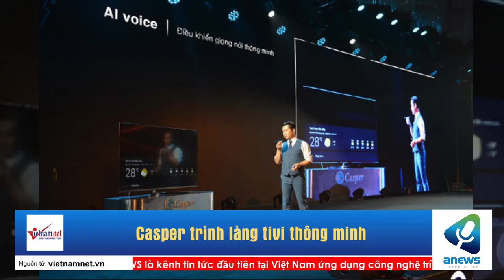Casper trình làng tivi thông minh